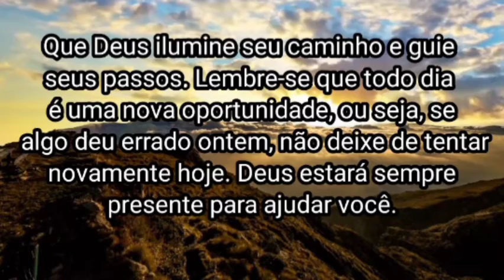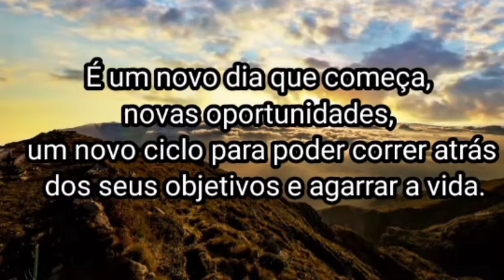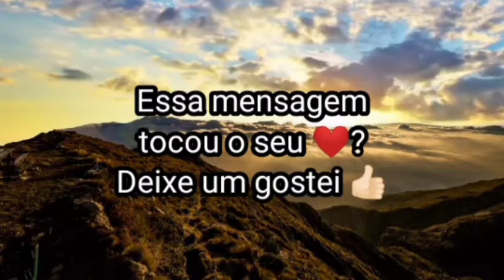Mensagem de BOM DIA - 03/03/21 - Momento com Deus OFC